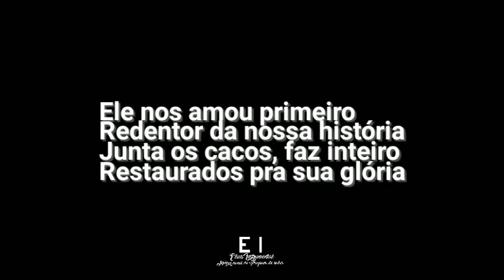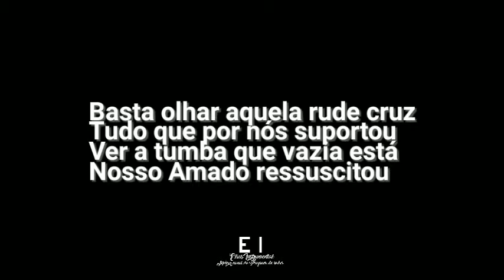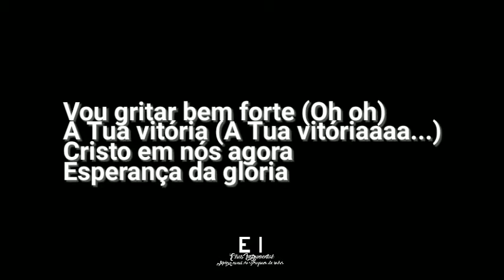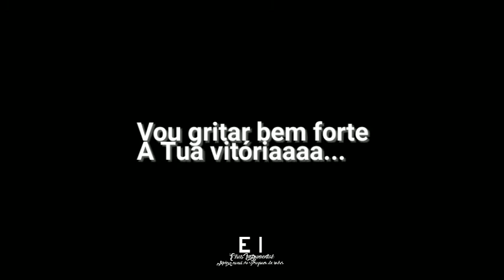Vou Gritar - Diante do Trono 19 (Playback Oficial Com Letra)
--- Playback Oficial de Vou Gritar (Diante do Trono 19) ---

Letra:
Ele nos amou primeiro
Redentor da nossa história
Junta os cacos, faz inteiro
Restaurados pra sua glória

Basta olhar aquela rude cruz
Tudo que por nós suportou
Ver a tumba que vazia está
Nosso amado ressuscitou

Vou gritar bem forte
A tua vitória
Cristo em nós agora
Esperança da glória

Tua graça é o que nos faz
Ver a vida de outra forma
Medo e vergonha desfaz
Quando a gente te adora

Nosso amado ressuscitou

A tua vitória
Esperança da glória

A tua vitória
Esperança da glória

Onde está o acusador?
Onde está a nossa prisão?
Onde está o atormentador?
Já não há mais condenação

A tua vitória
Esperança da glória

A tua vitória
Esperança da glória